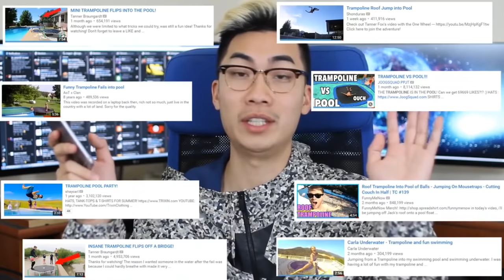CLIFF JUMPING WITH AN UMBRELLA!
Had to mix it up because we've done tons of cliff jumping and bridge jumping with just norma tricks, even though this was a pointless idea lmao :P Had a lot of fun hangin with Tanner Fox again and i'll be leaving for Puerto Rico with Magcon in 3 days! We've been gaining like crazy again and it's because of the help you guys give me by liking and sharing the videos :) Thanks babes, love you all